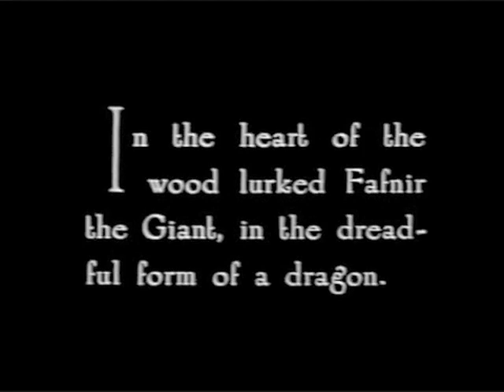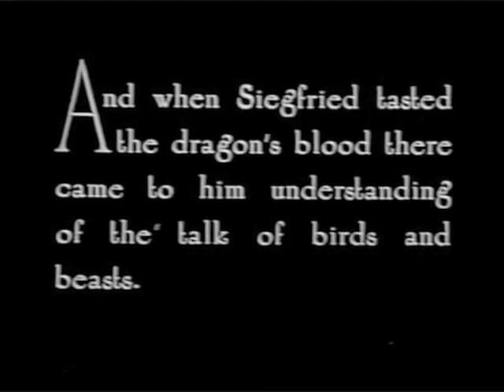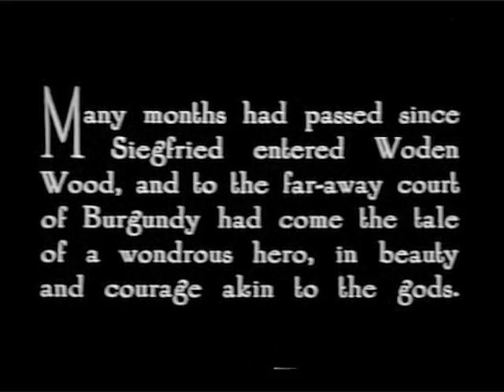Siegfried with score by The Calm Blue Sea - PART 3 - "The Dragon"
Siegfried with score by The Calm Blue Sea
Part 3 of 17: "The Dragon"